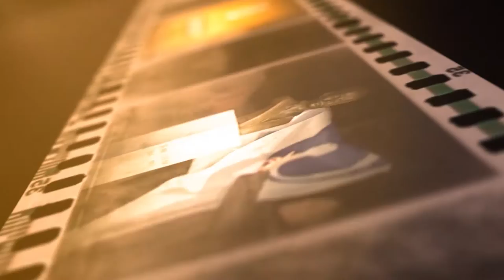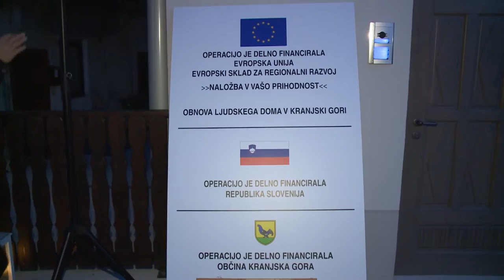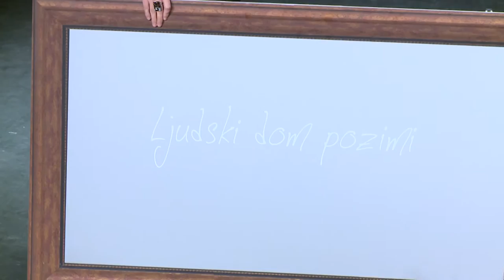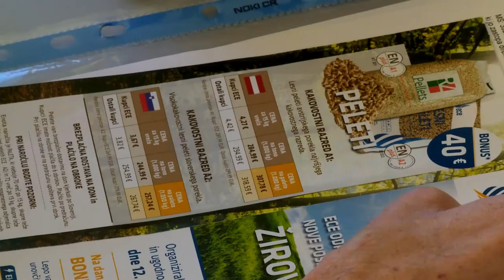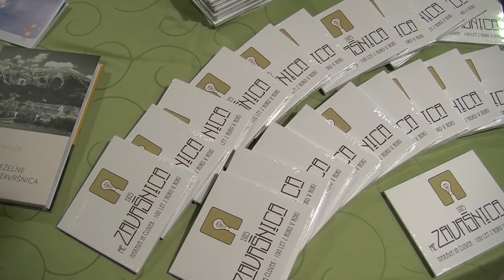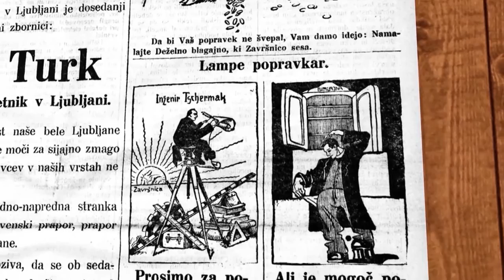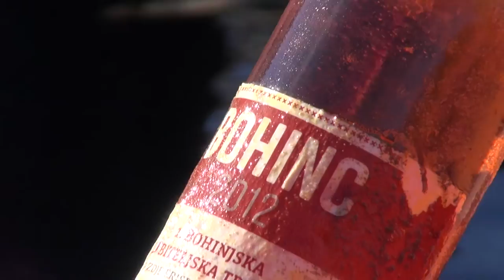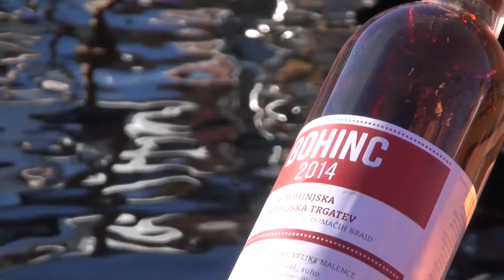Kronika tedna - 15.11.2015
V današnji kroniki:
-  Otvoritev Ljudskega doma v Kranjski Gori
- 8. redna seja občinskega sveta Občine Kranjska Gora
- Otvoritev poslovalnice ECE v Žirovnica
-  18. Lavtižarjevi dnevi
-  Torkova kinoteka v Kolprnu na Jesenicah
-  Koncert Klape Zvonimir v OŠ Mojstrana
-  Potop Bohinca